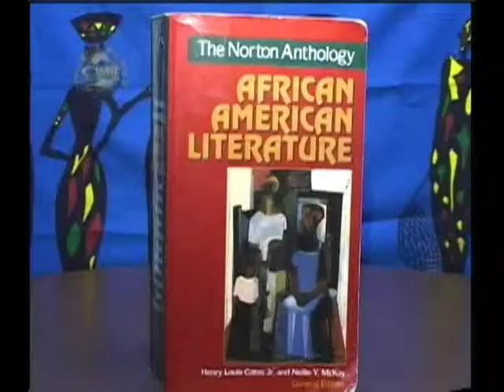Redemption Time_Claude Mc Kay.mpg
Redemption Time Is a Caribbean World Channel, CWC-TV LLC production out of Mandeville, Jamaica W.I.